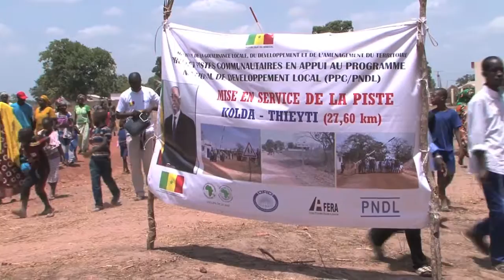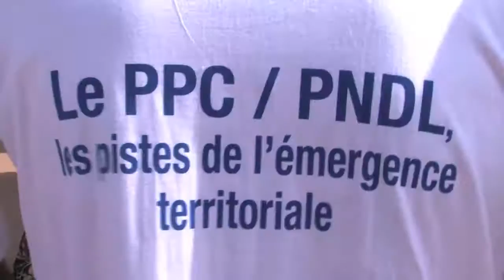PNDL : Mise en service piste Saré Bidji-Thieyti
Mise en service piste Saré Bidji-Thieyti